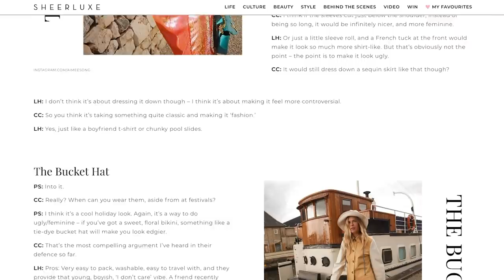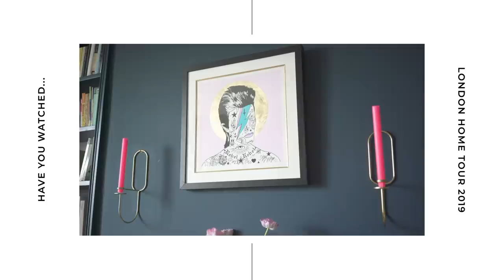How To Style 5 Key Fashion Pieces - Capsule Wardrobe | 5 Items, 5 Outfits | SheerLuxe Show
Charlotte Collins hosts with Lu Hough, Heather Steele and Rebecca Hull joining on the sofa. Today’s show brings a brand-new fashion segment on how to style 5 key pieces into 5 different outfits. Plus, founder of luxury beauty brand Omorovicza, Margaret de Heinrich de Omorovicza talks all things skincare.

First, the SL ladies talk inspirational teachers, iconic fashion moments from the last four decades plus controversial fashion trends of the summer.

When it comes to a capsule wardrobe, a little can go a long way. For outfit inspiration that’s easy to recreate from high street fashion, Charlotte shows how to style 5 key pieces worn in 5 different ways.

Next, Omorovicza’s founder talks us through her favourite products from the luxury brand sharing the heritage of the brand and the benefits anti-ageing benefits thanks to the Hungarian thermal waters they use in their formulas

SECTIONS
Panel (00:00)
How To Style 5 Key Fashion Pieces – Outfit Inspiration (14:04)

How To Style 5 Key Fashion Pieces | 5 Items, 5 Outfits